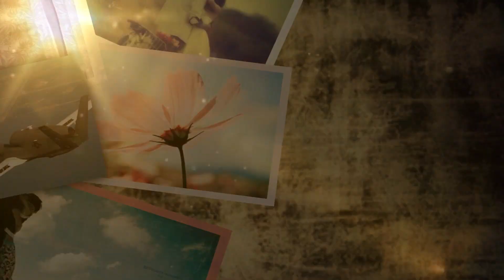RQ 4 Global Hawk, UAV do thám tàng hình đỉnh cao của Mỹ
RQ-4 Global Hawk là máy bay do thám không người lái (UAV) hiện đại nhất của quân đội Mỹ. Chúng có khả năng do thám này có khả năng chụp, thu thập, truyền về căn cứ các hình ảnh địa hình, vật thể, trận địa của đối phương với độ phân giải cực cao.
Theo Military Today.
RQ-4 Global Hawk là một loại máy bay trinh sát không người lái do Công ty hàng không Ryan (nay là công ty con của Northrop Grumman) phát triển dưới mật danh Tier II+.
RQ-4 Global Hawk được thiết kế để thu thập các thông tin tình báo hỗ trợ các hoạt động quân sự của Mỹ trên khắp thế giới.

Thẻ Tag: @mn24h,mn24h,mn24h,UAV do thám tàng hình đỉnh cao của Mỹ,rq-4 global hawk,northrop grumman rq-4 global hawk,rq-4 global hawk drone,rq-4 global hawk uav,tin tức,fbnc vietnam,fbnc,uav do thám tàng hình đỉnh cao của mỹ,uav do thám tàng hình,quân sự,máy bay không người lái,sức mạnh quân sự,đỉnh cao của mỹ,đỉnh cao,đỉnh cao là em,vũ khí quân sự,quân sự thế giới,uav mỹ,máy bay,tin tức quân sự